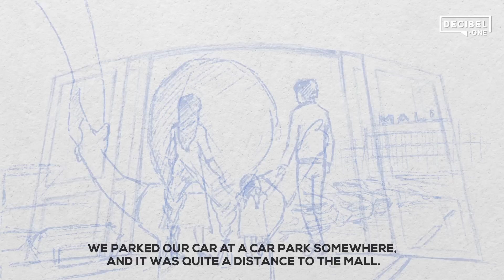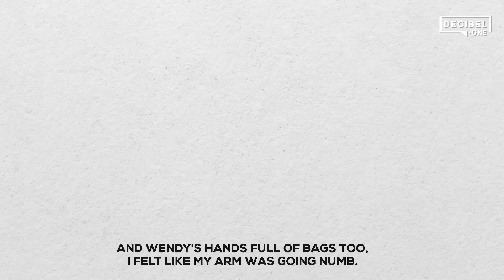Joseph Prince - This is how much I love you. - God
"Yet it pleased the Lord to bruise Him (Jesus)…” (Isa. 53:10). Have you ever read this verse and wondered how this could be possible? Watch and find out why in this animated video—with a very sweet and personal story from Joseph himself.

Psst: It’s all about God’s extravagant love for you and me—how He willingly gave up even His one and only Son, our Lord Jesus to save us from our sins, (see Rom. 5:6–8 MSG).

We pray you’ll experience your heavenly Father’s deep compassion for you afresh today.

This clip is from The Prayer That Repairs Your Body (10 Sep 2017)